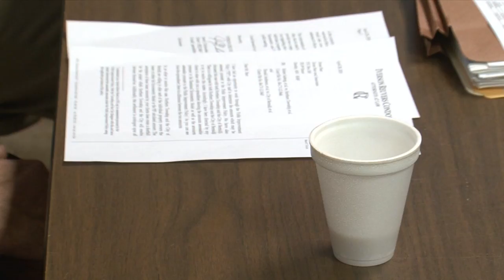Birchmont Drive Utility Dispute - Lakeland News at Ten - June 17, 2015